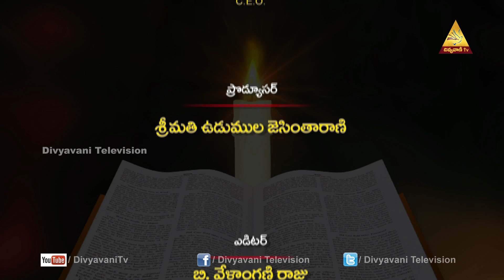Work Of Holy Spirit (Part 1) | Madhuram Nee Vakyam | Mrs Jacintha Rani | Episode 757